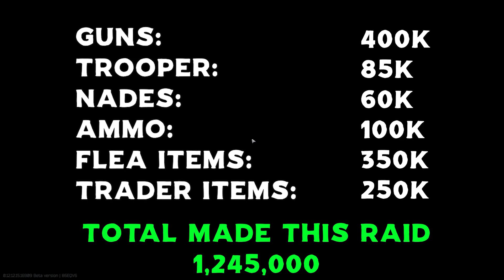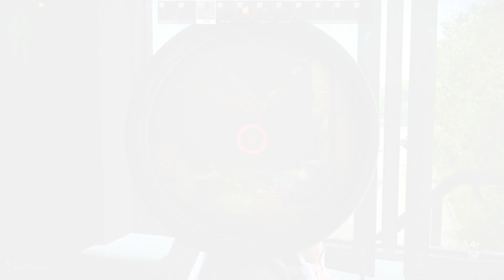100m From Nothing - Escape From Tarkov - Ep 16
Hey I make videos for EFT